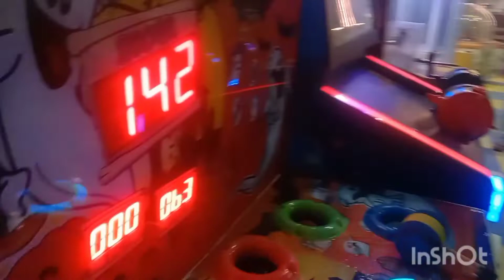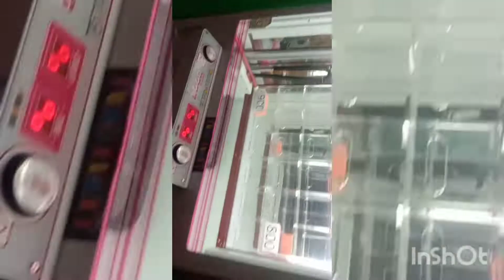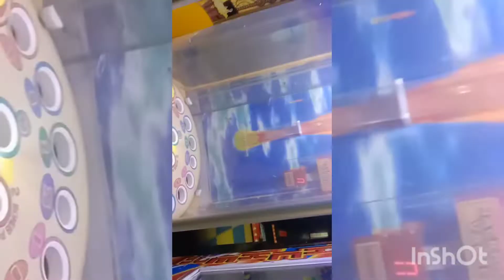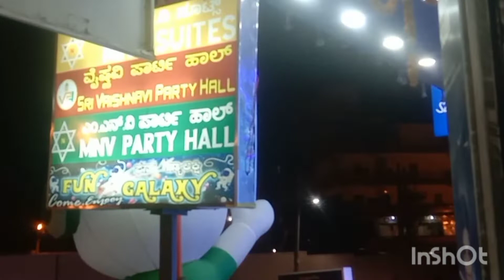ಮಕ್ಕಳಿಗಾಗಿ ಈ ವಿಡಿಯೋ ನೋಡಿ 👌✌️👪 fun galaxy 👌👍 Anu prasad vlogs in kannada ❤️🙏